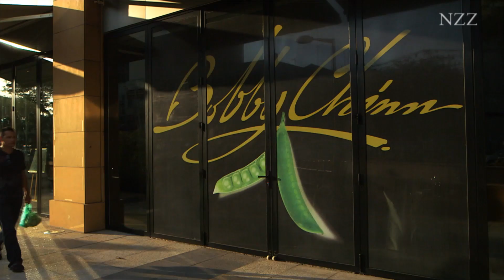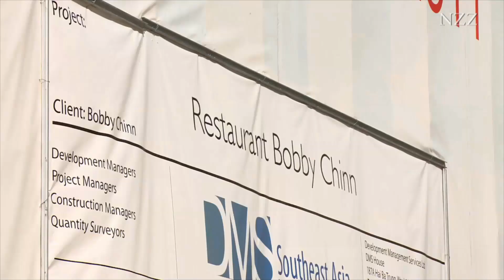Pho, Meeresfrüchte, frische Kräuter - Die Vielfalt der vietnamesischen Küche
Auf dem Ben-Thanh-Markt im Zentrum Saigon (Vietnam) findet man frische Früchte, Gemüse, Meeresfrüchte aller Art und eine Vielzahl an Garküchen mit jeweils ihrer Spezialität. Bobby Chinn, Chefkoch eines Gourmet-Restaurants in Saigon, erzählt, was ihn an der vietnamesischen Küche, aber auch an der Kultur und den Menschen begeistert. Tipp: das Restaurant Pho Hoa Pasteur ist ein Muss für alle Nudelsuppen-Liebhaber!

Die Khmer, die Franzosen und die Chinesen haben die vietnamesische Küche beeinflusst, aber sie ist weder französisch noch chinesisch. Die vietnamesische Küche ist sehr gesund, vieles wird roh gegessen und ohne frische Kräuter ist die vietnamesische Küche nicht denkbar. Im Süden ist sie reich an Zutaten und Geschmack, in der Landesmitte eher scharf und raffiniert.

Bobby Chinn hat sich in das Land verliebt und bereitet heute Bun Bo zu - Filetstücke vom Rind mit Reisnudeln, gehackte Erdnüsse und Kräuter und er fügt dem klassischen Gericht noch Zitronengras hinzu!

Die Pho - die Königin der Nudelsuppen wird von allen Asiaten geliebt und hat es in die ganze Welt geschafft. Das berühmte Restaurant Pho Hoa Pasteur bietet die Nudelsuppe in wenigen Varianten an - mit mehr oder weniger Nudeln - mit Hühner- oder Rindfleisch.

Ein Ausschnitt aus "Vietnams gesunde Küche"